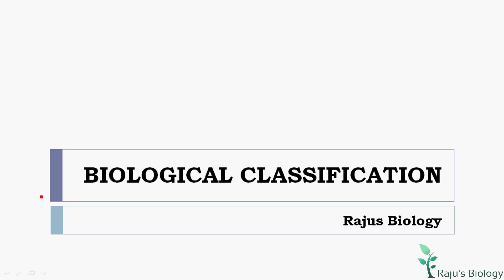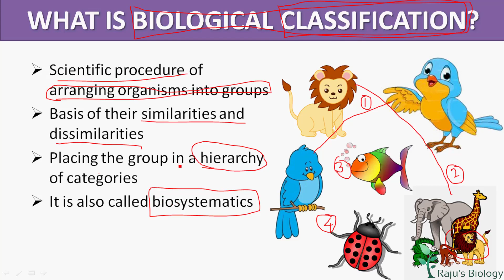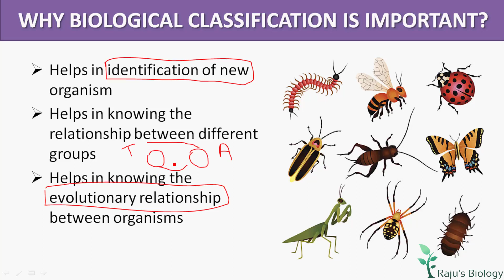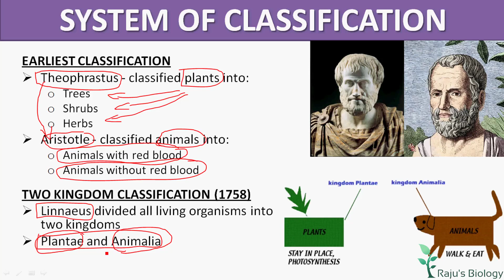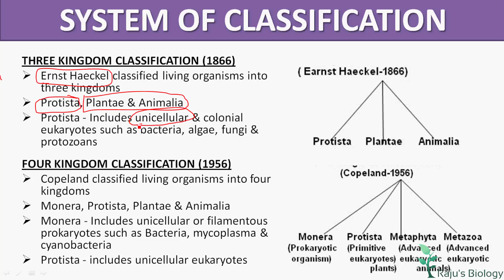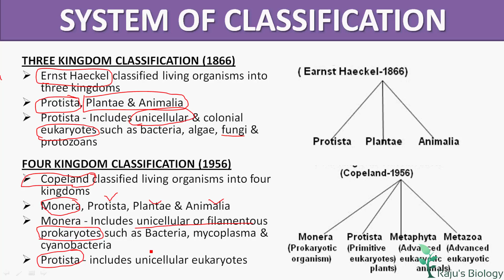Biological Classification: Introduction In Tamil (1) - Rajus Biology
Hello everyone! This is my channel Raju's Biology. Today, I’m going to teach you Biological Classification in Tamil. Watch to learn the basis of Biological Classification & 2,3,4 kingdom classification in Tamil.

Biological Classification in Tamil Previous Videos

ᴡʜᴇʀᴇ ᴇʟsᴇ ʏᴏᴜ ᴄᴀɴ ғɪɴᴅ ᴍᴇ